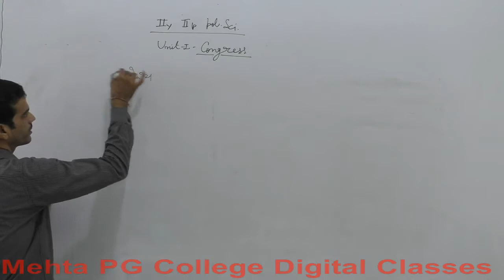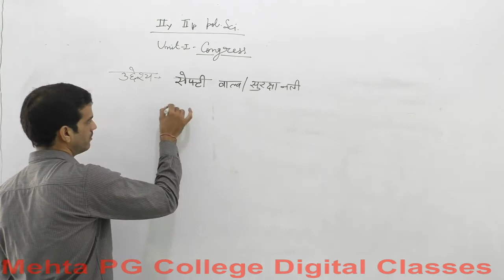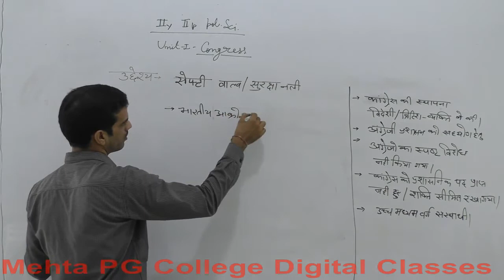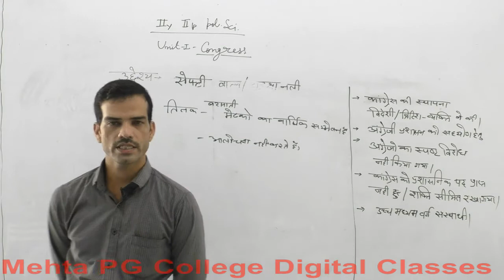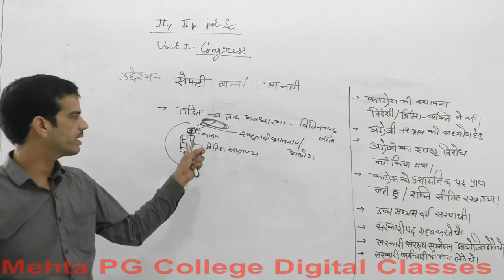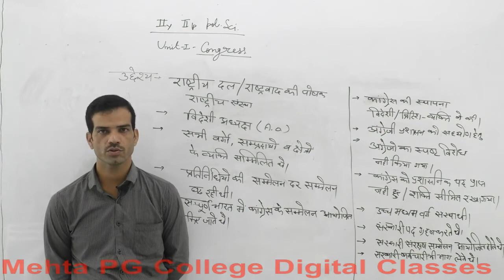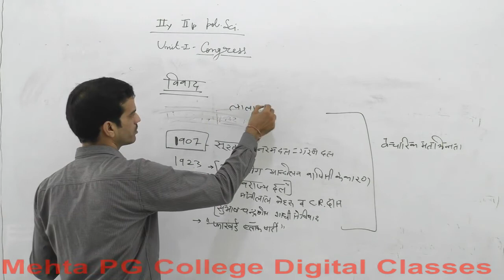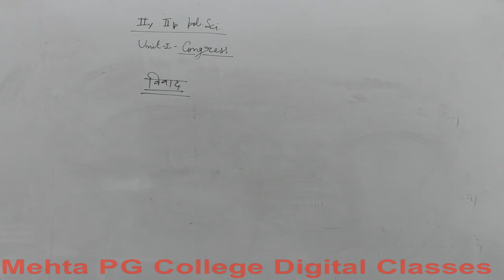B.A PART- II YEAR (INDIAN POLITICAL SYSTEM)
CONGRESS  2